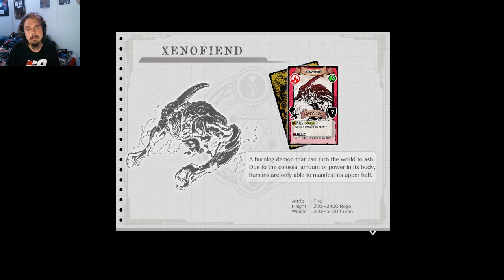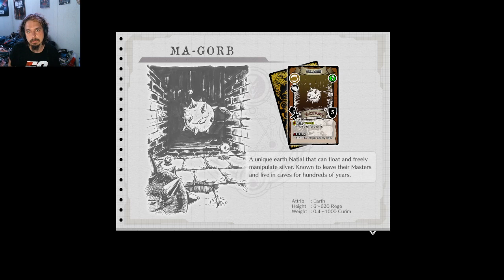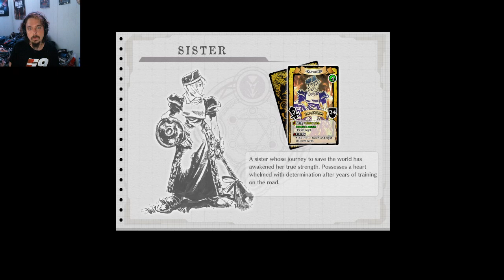The Side Content Is Out Of Hand: The Legend of Heroes Trails into Reverie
SO MUCH OF IT